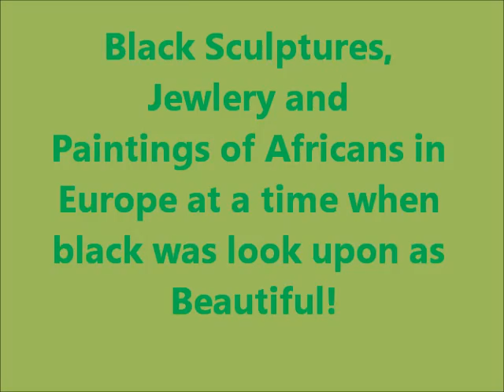EVIDENCE BLACK WAS LOVED IN EUROPE